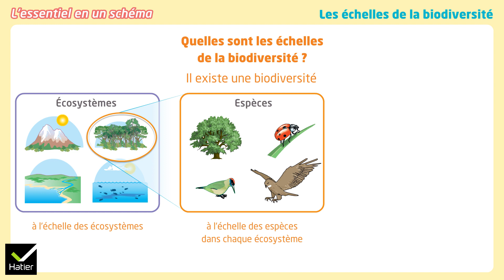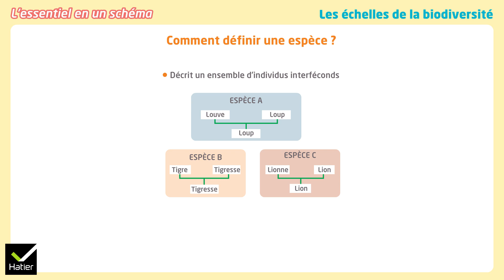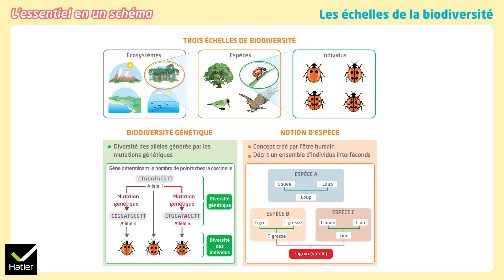SVT 2de - Schéma bilan : Les échelles de la biodiversité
SVT lycée : Les échelles de la biodiversité.
Le bilan du chapitre 3 de notre manuel de SVT 2de lycée 2019